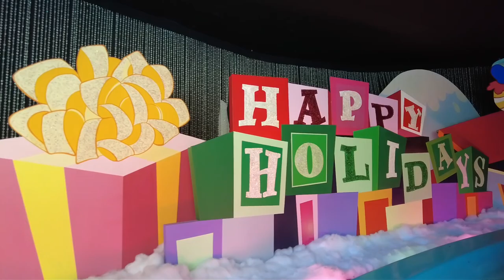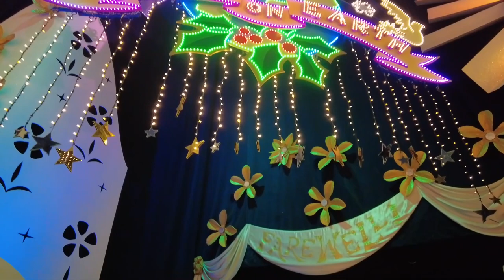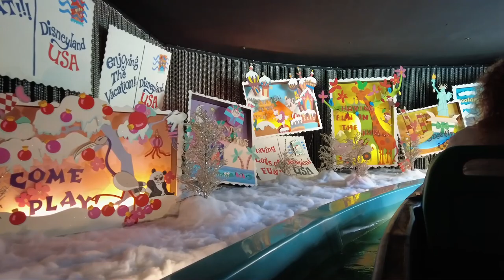It's A Small World Holiday 2022 Complete Ride POV Disneyland California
New. Complete ride through. Holiday overlay. It's a small world. At Disneyland. November 28th 2022.